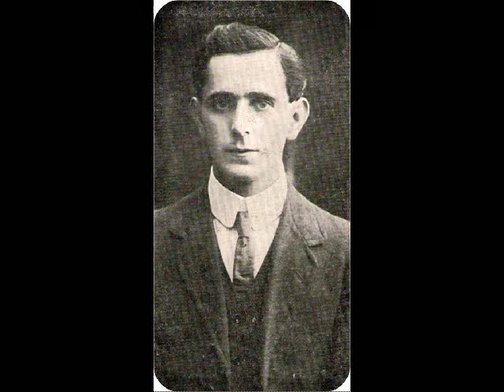The Ballad Of James Connolly Flying Column With Kathleen Largey